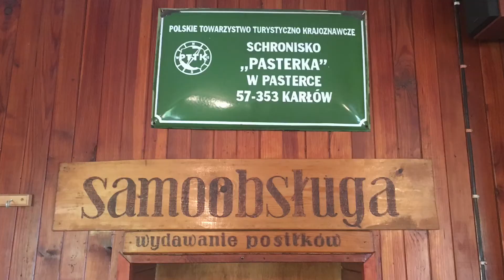👨‍👦Wędrówka Ojca z Synem [06-07.10.2018] Fundacja dla Rodziny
Czasami trzeba pochodzić... :)

Ale można pochodzić ze swoim synem! :)

📝 Zapisy na Biwak Ojca i Syna 👨‍👦 oraz Ojca i Córki 👨‍👧
📆 Terminy na 2022 r.:

To, co daje nam największe szczęście, to nie przedmioty, pieniądze, sukcesy zawodowe, ale… relacje z najbliższymi. Dzięki „biwakom” dajemy ojcom i dzieciom przestrzeń do wspólnego działania, spędzania czasu, bycia razem. Wychodzimy naprzeciw rodzicom, aby mogli lepiej poznać swoje dzieci. Wychodzimy naprzeciw również dzieciom, aby mogły lepiej poznać swoich ojców. Podczas tego wyjazdu TATA będzie skupiony na swoim dziecku. Nie na pracy, obowiązkach domowych, licznym potomstwie, czy budowie domu. Będzie miał czas dla tego JEDNEGO, konkretnego dziecka. W dodatku będzie to czas dobrze wykorzystany, ponieważ w planie mamy: grę terenową, ognisko, … To będzie moment współdziałania przy takich czynnościach, jak gotowanie, rozkładanie i składanie namiotu, przygotowanie ogniska, czy udział w grach i zabawach.

❤️ Dobre wspomnienia wspólnie przeżytych chwil, to najlepsza podstawa do dalszego budowania satysfakcjonujących obie strony relacji na linii rodzic – dziecko. ❤️

Wizja Fundacji dla Rodziny brzmi:
Chcemy pomóc budować rodziny silne obecnością ojców i małżonków. 🧔👨‍🦰👨
Chcemy przekonać ludzi, że można to zrobić, że warto zawalczyć – i są na to sposoby.
Wystarczy podjąć decyzję i być konsekwentnym. To się opłaca. 👍

Wszystko da się zmienić, nie ma sytuacji bez wyjścia. 🙏
W takim miejscu jakim jesteśmy, przy pomocy zasobów jakie posiadamy,
w czasie jaki został nam dany - zawsze coś da się zrobić. ❤️

Polecamy inne nasze inicjatywy.

Wesprzyj nas!
Tytuł wpłaty: Darowizna na cele statutowe - działalność dobroczynna polegająca na pomocy małżeństwom i rodzinom

Fundacja dla Rodziny
📪 Ul. Krzemowa 6
       55-200 Oława
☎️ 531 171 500